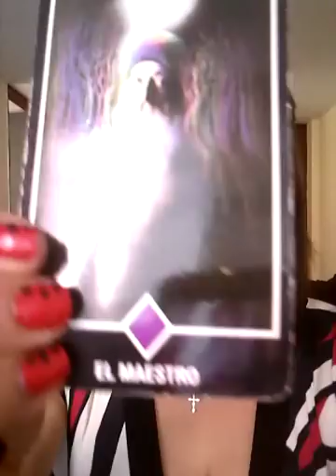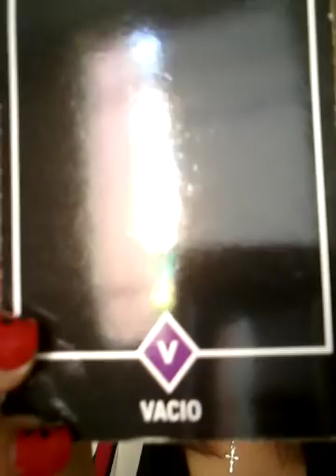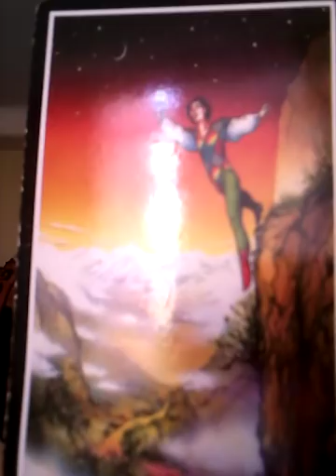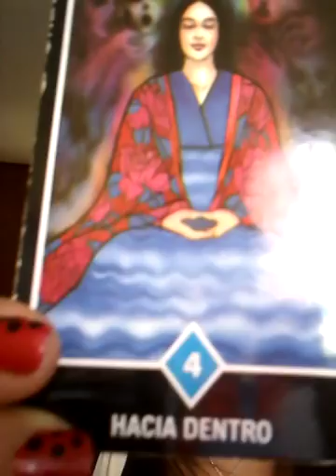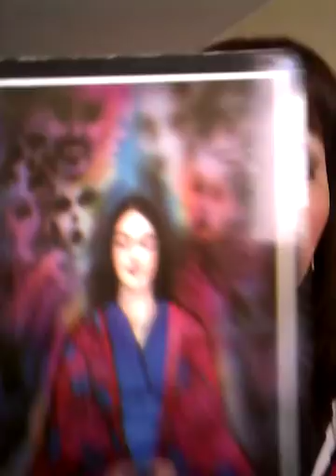Sagitario , Capricornio , Acuario y Piscis 27 de enero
LECTURA DE TAROT CON AMATISTA EN UNA SESION DE 40 MINUTOS POR VIA TELEFONICA, SKYPE O WHATSAPP. INFORMES AL 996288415